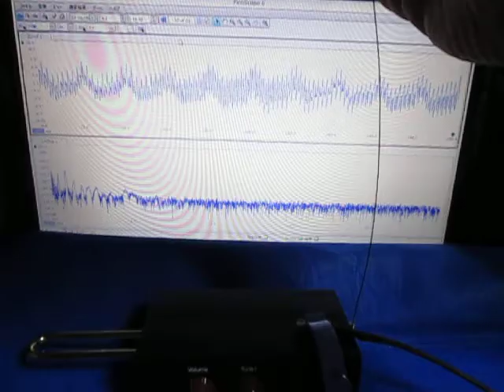超音波（基礎実験：：テルミンと超音波テスター）